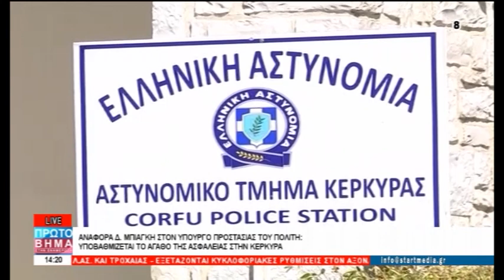ΠΡΩΤΟ ΒΗΜΑ 16 07 2024